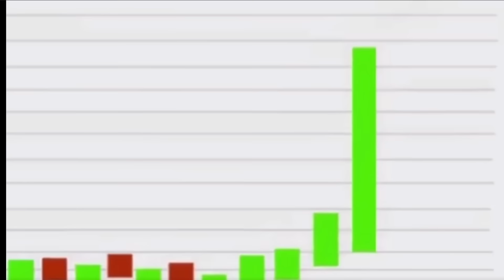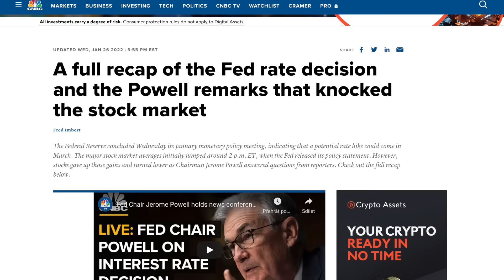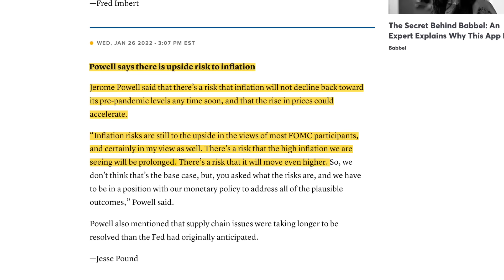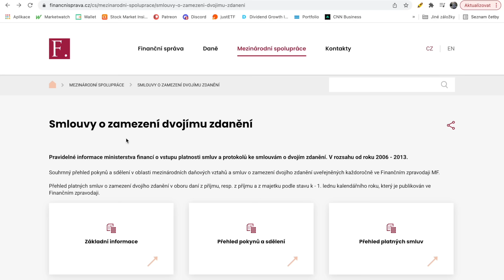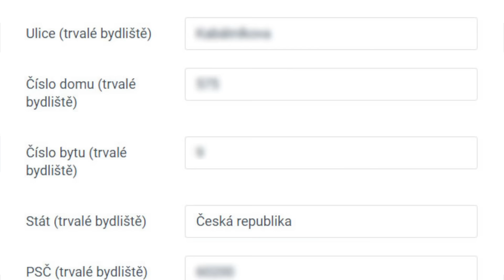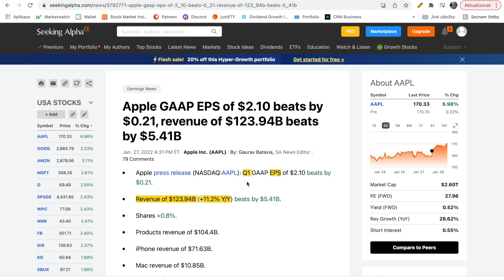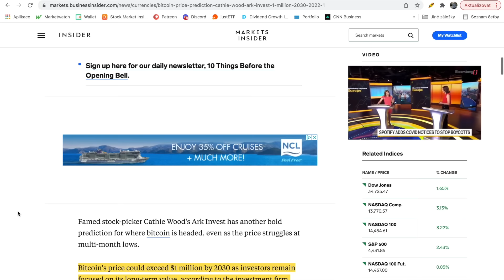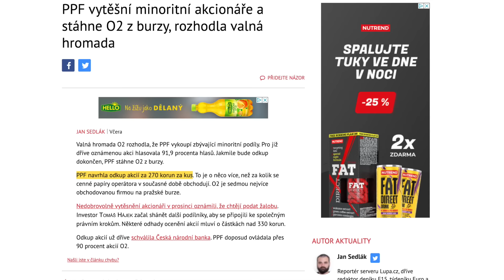URGENTNÍ ZPRÁVY PRO VŠECHNY INVESTORY